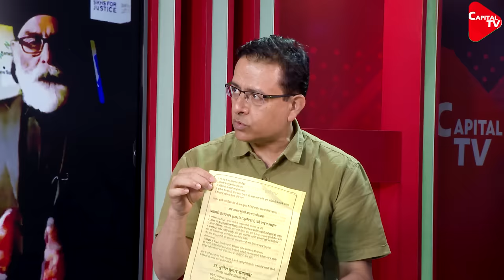Dr. Munish Raizada Explains How Conman, Arvind Kejriwal Hijacked ‘Anna Andolan’| Dr. Manish Kumar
Many people joined Social Activists-Anna Hazarey’s ‘Jan Lok Pal Andolan,’ but as the ‘Anna Andolan’ movement was on its peak, Kejriwal & his concentrated circle hijacked ‘Anna Andolan’ & poisoned Aam Aadmi Party’s fundamentalism. Dr. Munish Raizada recalls how after his patience unfolded in 2015, he & other such NRI’s who came leaving behind everything for the greater good of Indian Society, took upon themselves to call in question the dubious activities of Arvind Kejriwal.